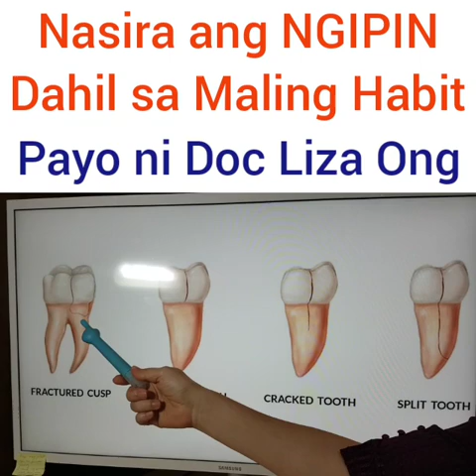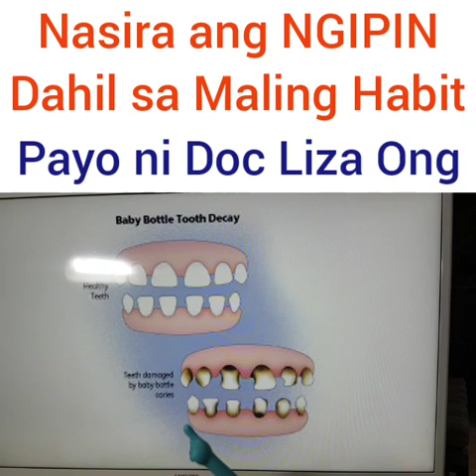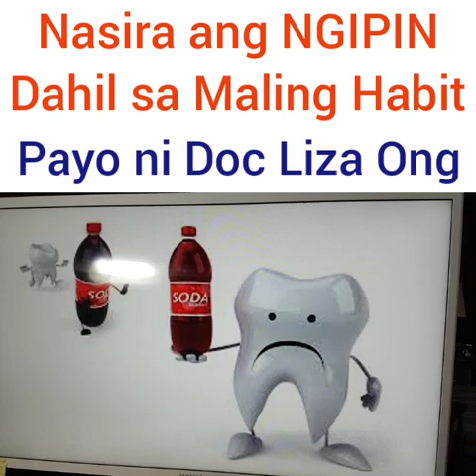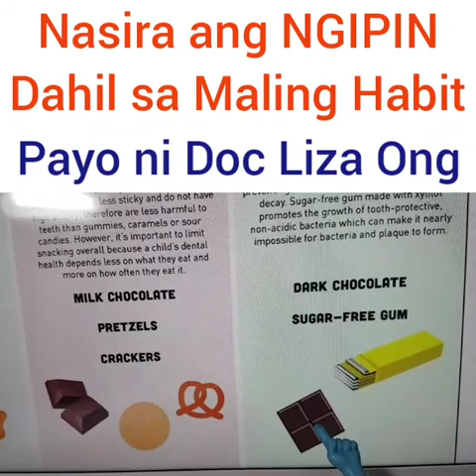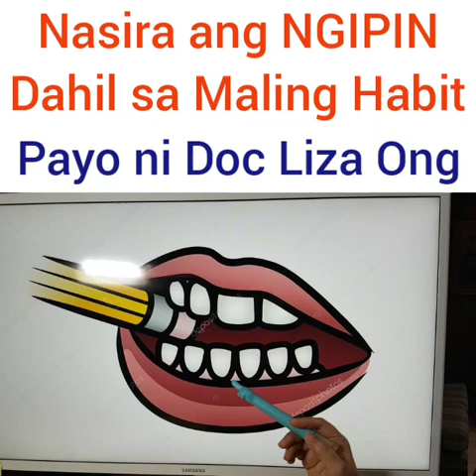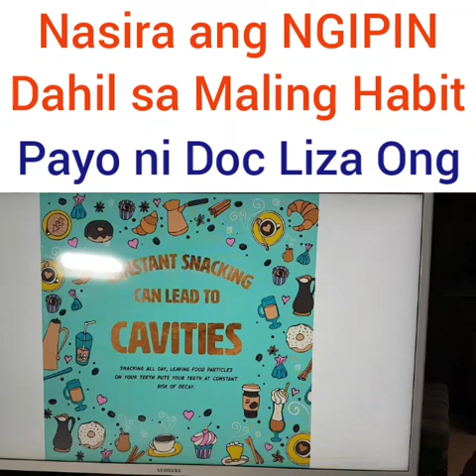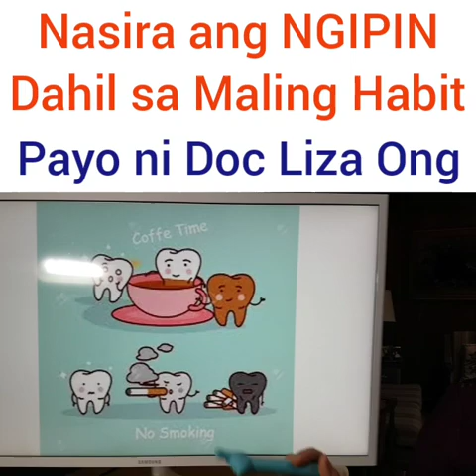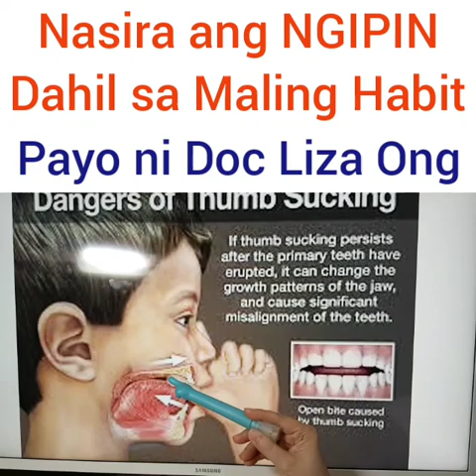Nasira ang NGIPIN Dahil Maling Habit - Payo ni Doc Liza Ong #266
Nasira ang NGIPIN Dahil Maling Habit
Payo ni Doc Liza Ong #266

1. Makakasira ng ngipin ang pagkagat sa yelo, pag-inom ng mga mga matatamis, pagkain ng mga mga candies, pag-inom ng kape at sigarilyo.
2. Ang pagpapadede sa bote at pagdede  ng daliri sa bata ay makakasira n ngipin.
3. Huwag gawing tools ang ngipin para magbukas ng plastic at dahil mabibiyak ang ipin.
4. Huwag kagatin ang lapis at kuko kapag kinakabahan dahil mapipingot ang ipin.